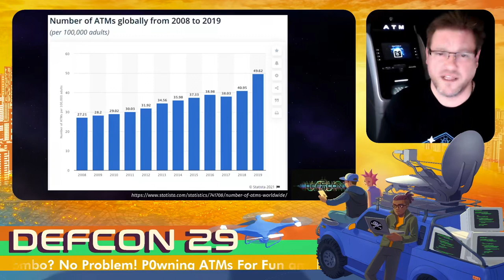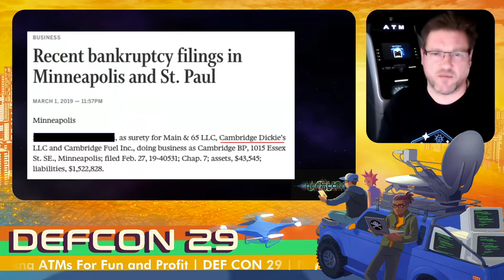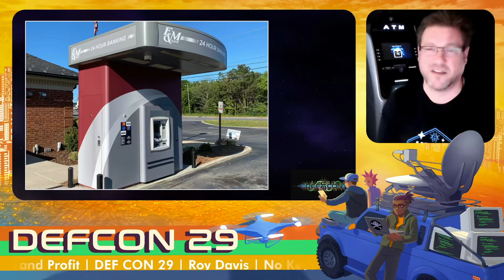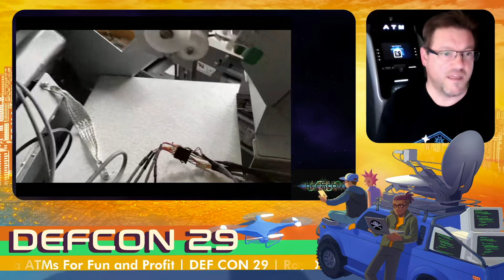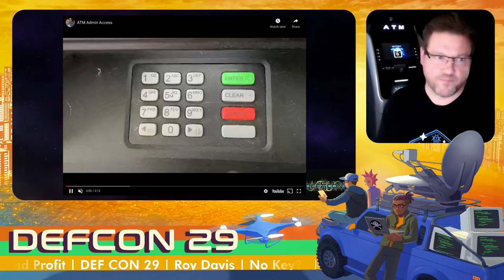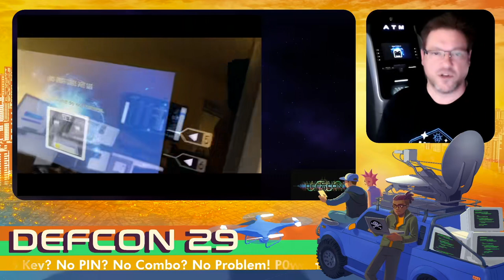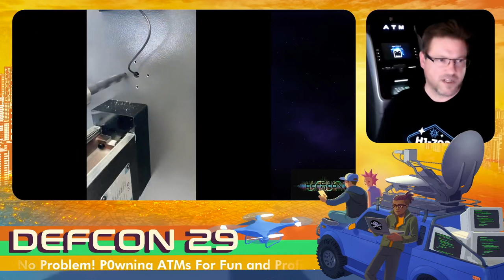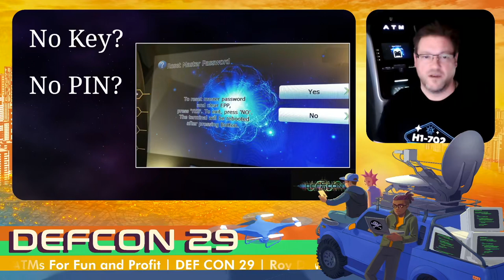DEF CON 29 - Roy Davis - No Key No PIN No Combo No Problem Pwning ATMs For Fun and Profit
Since the late great Barnaby Jack gave us “Jack Potting” in the late 2000s, there have been several talks on ATM network attacks, USB port attacks, and digital locks attacks which apply to several brands of ATM safes. In this session, I’ll discuss and demonstrate how most of these known attack vectors have been remediated, while several fairly simple attacks against the machine and the safe still remain. We’ll dive into how ATMs work, the steps I went through to become a “licenced ATM operator” which enabled my research, and how I identified the vulnerabilities. I’ll show how, with very little technical expertise and 20 minutes, these attacks lead directly past “secure” and allow attackers to collect a lot more than $200.